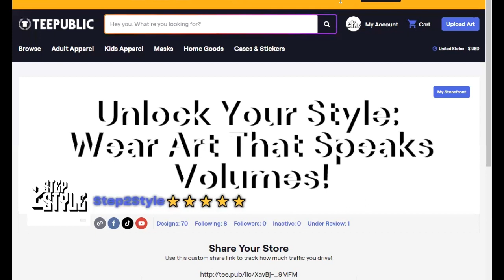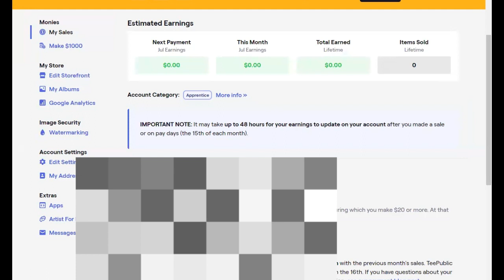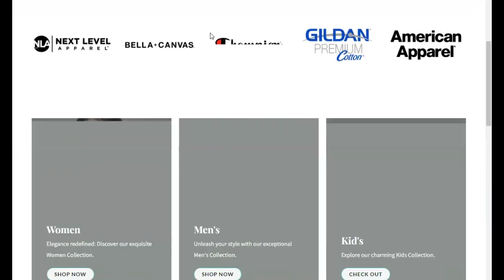Redbubble Phone Verification Error: Troubleshooting & Better Alternative! | M Salahuddin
Are you an aspiring artist or creator looking to showcase your designs and artworks to a wider audience? Chances are you might have heard of Redbubble, a popular online marketplace that allows artists to sell their designs on various products like phone cases, apparel, stickers, and more. While Redbubble offers a fantastic platform for creative individuals, some users have encountered a frustrating roadblock - the phone verification error.

✨ 𝐉𝐨𝐢𝐧 𝐨𝐮𝐫 𝐏𝐫𝐢𝐧 𝐎𝐧 𝐃𝐞𝐦𝐚𝐧𝐝 𝐂𝐨𝐦𝐦𝐮𝐧𝐢𝐭𝐲 𝐡𝐞𝐫𝐞 𝐚𝐧𝐝 𝐭𝐚𝐤𝐞 𝐲𝐨𝐮𝐫 𝐛𝐮𝐬𝐢𝐧𝐞𝐬𝐬 𝐭𝐨 𝐭𝐡𝐞 𝐧𝐞𝐱𝐭 𝐥𝐞𝐯𝐞𝐥